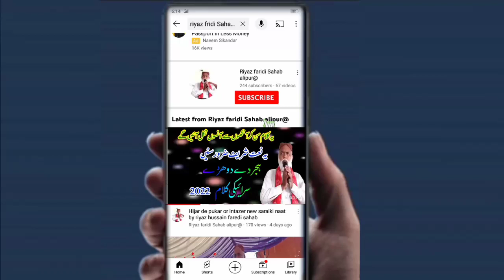Shan e Mustafa Milald e Mustafa New Saraiki naat by Riyaz Hussain faridi shab Alipur Riyaz Hussain